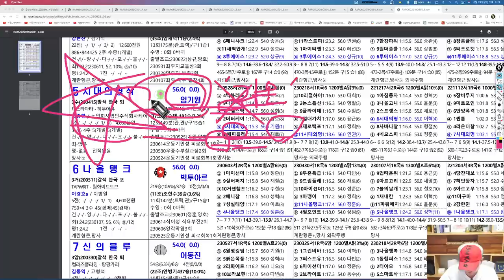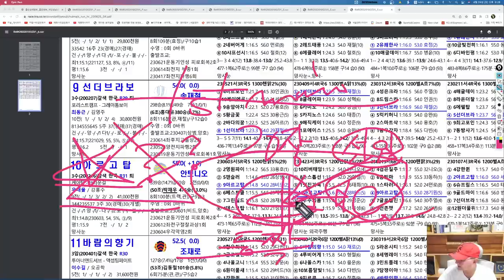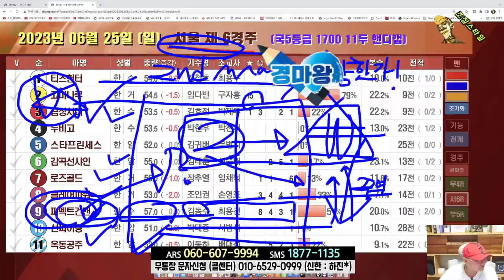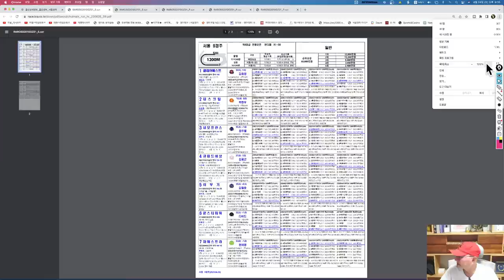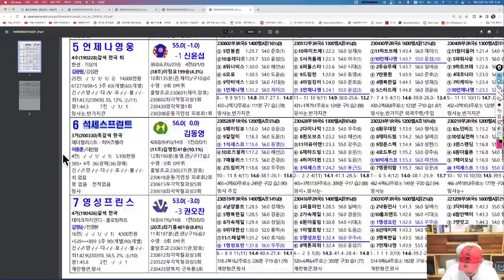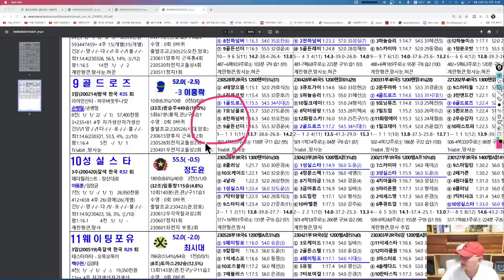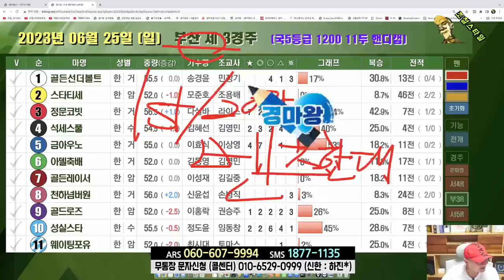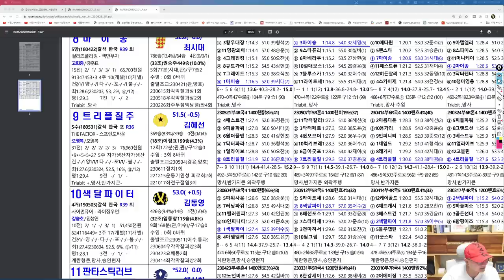[경마] 조철스타일 경마/ [6/25/일요] 실전베팅 / 징검다리 UCC